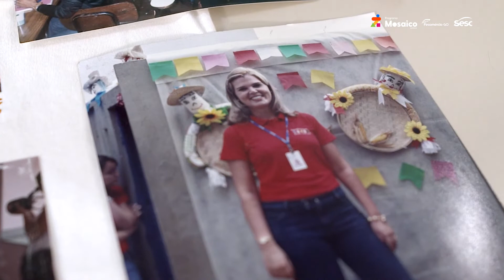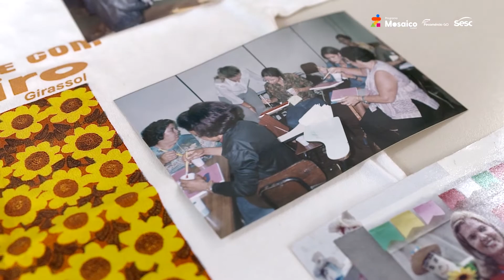Programa Mosaico Sesc: História da Bruna Moreira e Tathiana Araújo